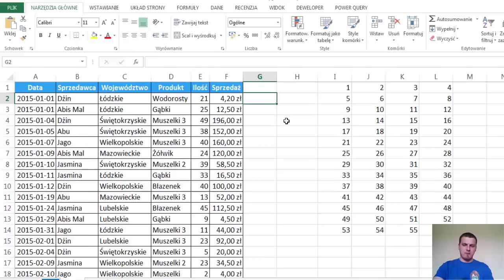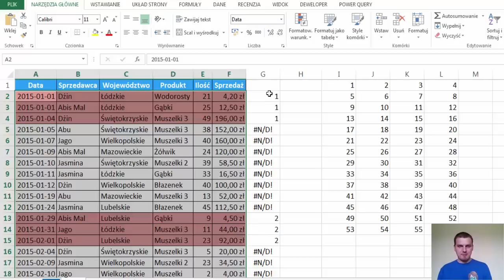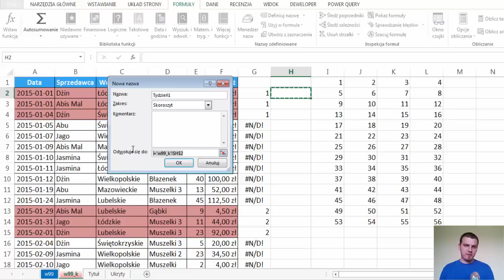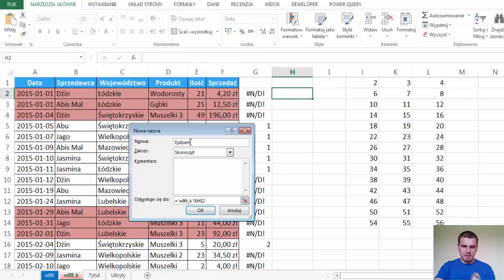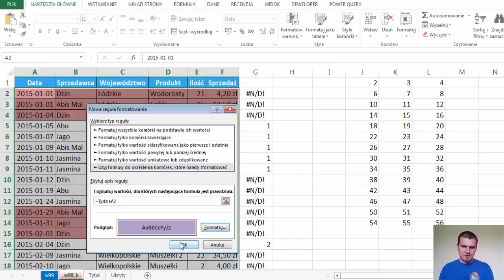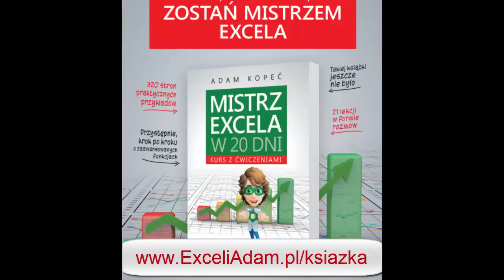Excel - Jak zaznaczać tygodnie różnymi kolorami - widzowie #99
Załóżmy, że przed Tobą stoi takie zadanie, że potrzebujesz pomalować wiersze w zależności od tygodnia w roku. Tygodnie numer 1, 5, 9, … mają być pomalowane jednym kolorem, tygodnie 2, 6, 10, … kolejnym. W sumie mamy cztery takie ciągi tygodni i każdy ma być pomalowany innym kolorem.

Oczywiście użyjemy do tego formatowania warunkowego. Będziesz też do tego potrzebował funkcji NUM.TYG, która na podstawie daty zwracała numer tygodnia. Zakładamy, że wartość 2 jako drugi argument jest odpowiednia dla nas do wyznaczania numerów tygodni (tydzień zaczyna się w poniedziałek).
=NUM.TYG($A2;2)

Gdy masz już wyznaczone numery tygodni potrzebujesz sprawdzić, czy dany tydzień należy do jednej z grup (zaczniemy od pierwszej). Do tego przyda Ci się funkcja PODAJ.POZYCJĘ, która jeśli szukany argument (numer tygodnia) będzie znajdował się na liście wartości, to zwróci jego pozycję, a gdy nie będzie się znajdować to zwróci błąd N/D! (błąd braku na liście).
=PODAJ.POZYCJĘ(NUM.TYG($A2;2);$I$1:$I$14;0)

Te wyniki idealnie pasują do formatowania warunkowego, gdyż formatowanie warunkowe interpretuje wartości liczbowe różne od zera jako PRAWDA, a błędy ignoruje. W takim razie wystarczy, że skopiujesz formułę z pierwszej komórki, zaznaczysz zakres danych i nałożysz formatowanie warunkowe (reguła wykorzystująca formułę). Excel poprawnie będzie formatował odpowiednie wiersze.

Prawdopodobnie jednak nie chcesz przechowywać kolumn z numerami tygodni. W formule można to proste zmienić – wystarczy, że zaznaczyć odwołanie do listy i naciśniesz klawisz F9. Excel wtedy zamieni odwołanie do komórek na tablicę danych:

Taka formuła będzie miała taki sam wynik w komórkach arkusza, ale gdy spróbujesz ją wkleić do formatowania warunkowego Excel Ci na to nie pozwoli:

W tej sytuacji musisz skorzystać z drogi na około. Wystarczy, że skopiowaną formułę wstawisz jako nazwę (skorzystasz z polecenia Definiuj nazwę z karty Formuły).

Załóżmy, że naszą formułę nazwiemy Tydzień1

Teraz będziesz mógł skorzystać z nazwy w formatowaniu warunkowym i Excel nie będzie się temu sprzeciwiał. Możesz teraz skasować listę tygodni, a formatowanie warunkowe wciąż będzie działać.

Pozostaje Ci teraz wykonać analogiczne kroki dla kolejnych list tygodni.

Pozdrawiam
Adam Kopeć
Miłośnik Excela